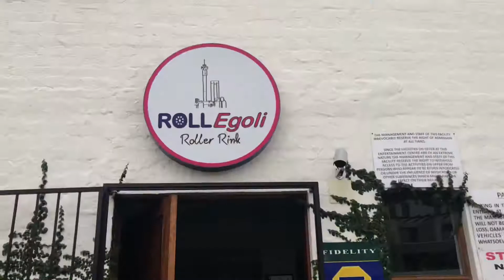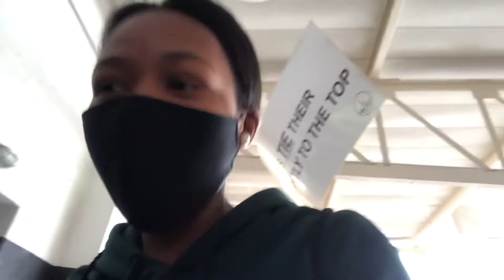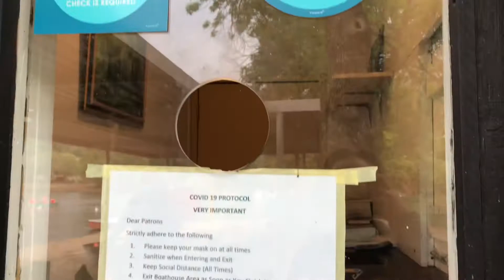EP3: ACTIVITIES UNDER R200 📍•ZOO LAKE & SKATING• STUDENT BUDGET FRIENDLY•SOUTH AFRICAN YOUTUBER🇿🇦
Hey LOVIES!🌸

Hope you enjoyed that video. I return with episode 3😤 In this episode, all activities combined cost less than R200! Continue watching to explore more activities that cost less than R200 In Johannesburg, South Africa!

Also, send me any video suggestions for more content you’d like to see and/or suggestions on how to improve my videos